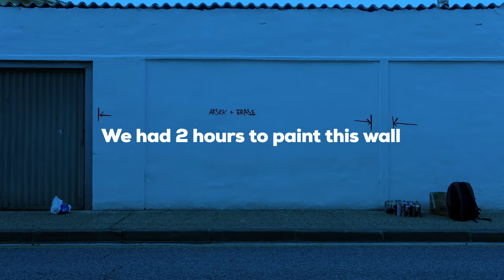Painting graffiti under 2 hours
After we painted the main wall far Cantamanianas (Huarte, Spain), we had two hours before we head to the airport. We challenged ourselves and here’s the outcome of 1:45hrs of work.

Shot on:
Sony DSC-RX100 V